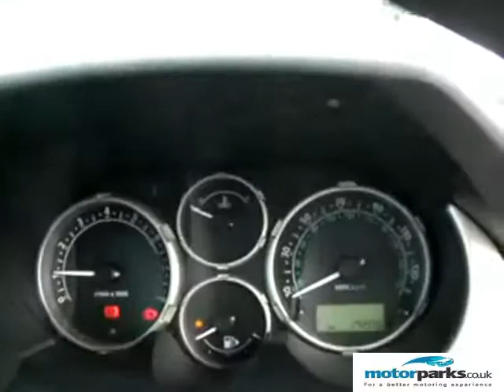LAND ROVER FREELANDER @